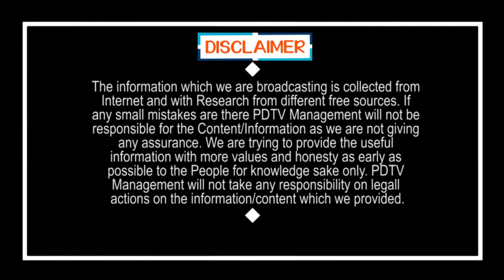YS Jagan Review on Schools and Students Programs | స్కూల్స్ , పిల్లల చదువుల గురించి దగ్గరుండి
స్కూల్స్ , పిల్లల చదువుల గురించి దగ్గరుండి రివ్యూ చేస్తున్న జగన్